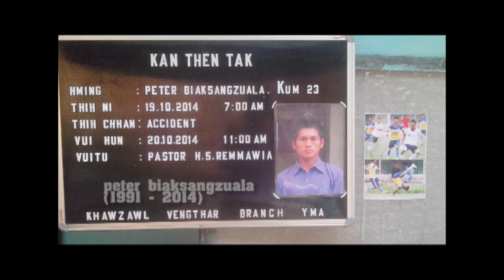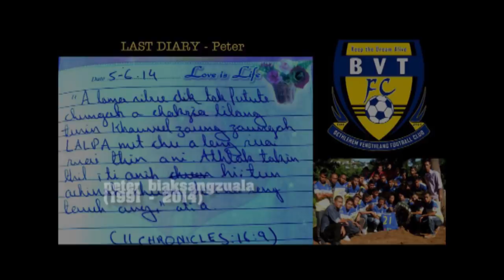A TRIBUTE TO PETER!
Peter Biaksangzuala died of spinal-cord injuries he sustained from a goal-celebration during a Mizoram Premier League match between Peter's club Bethlehem Vengthlang FC and Chanmari West FC on 14th October 2014. Peter was hospitalized under intensive care, but he passed away on the fifth day i.e. 19th October 2014, 7am.

Song
Artist: Bethsy & Pensy
Title: Angel ten an awmpui
Video: Zonet Cable TV Pvt Ltd